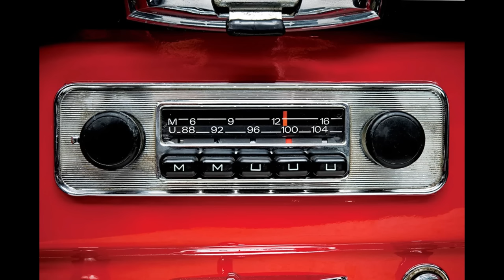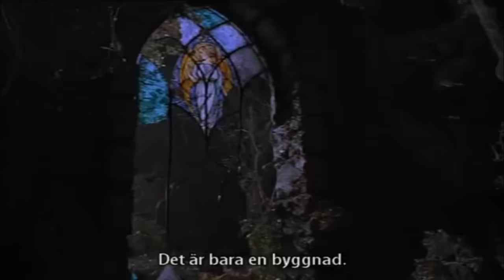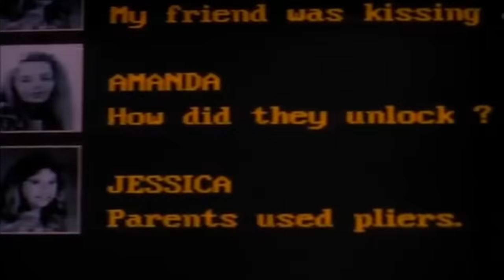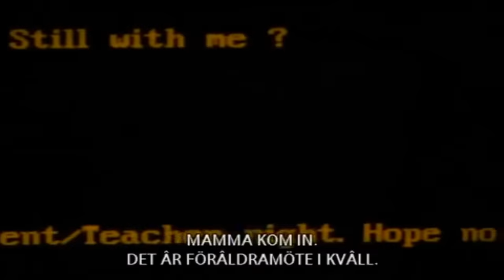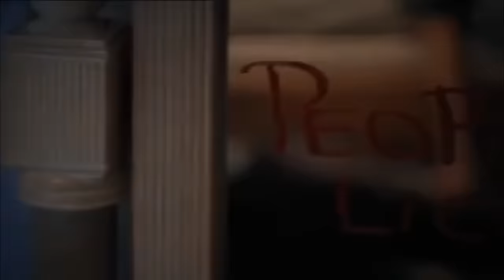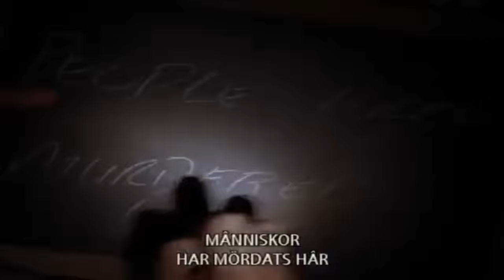Campfire Tales Film Explained | Campfire's Tale Story Summarized हिन्दी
Campfire Tales Survival movie explained in Hindi Urdu. The Netflix Survival Horror film “Campfire Tales” also known as ' Monsters, Psychopaths, and Ghosts' story summarized with a complete ending in हिन्दी explanation..